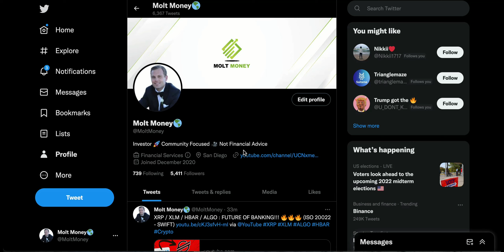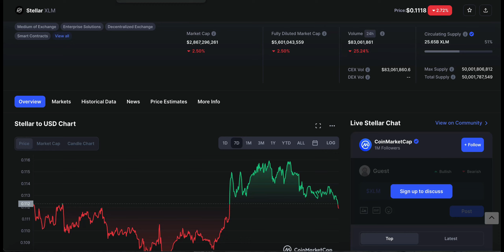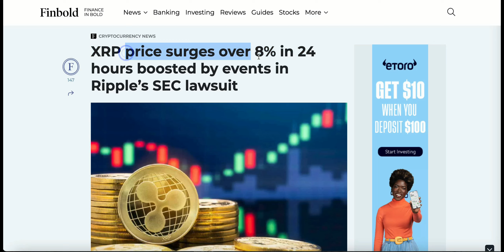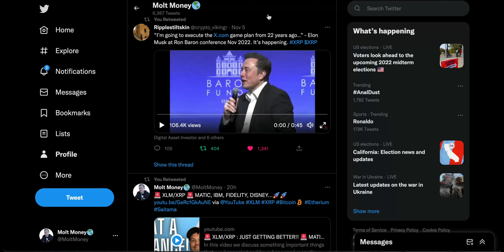XRP / XLM : 🔥"A WAY BETTER SYSTEM"🔥 || ELON MUSK - RIPPLE / STELLAR 🚀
USE MY LINK TO GET FREE BITCOIN!!

GUYS & GALS! My close friend Timmy gave me his link to help with life insurance. Very legit way to get affordable insurance below.

Protect your family with Term Life insurance!